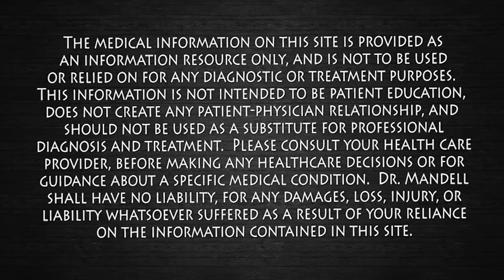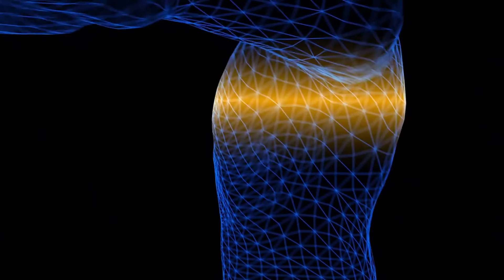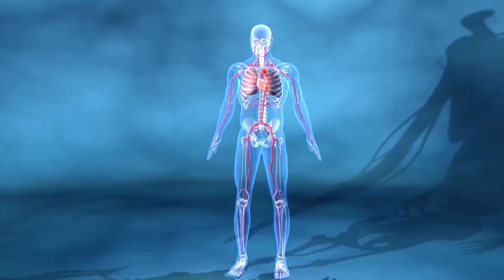Flatten Your Tummy with Green Tea: Discover the Best Time to Drink It! Dr. Mandell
Green tea has many medicinal health benefits for the body.  It contains healthy bio-active compounds, improves brain function, increases fat burning, has antioxidants to lower the risk of some cancers, protects the brain from aging, reduces bad breath, helps prevent type 2 diabetes, and cardiovascular disease.
Drinking green tea at certain times of the day can help increase metabolism to burn fat, flatten your stomach, and lose inches.